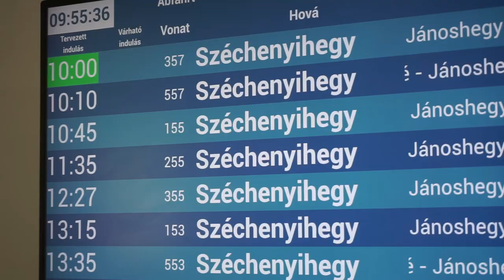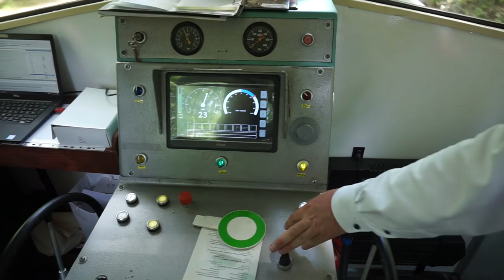Gyermekvasút napja - 2024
Sok ember, sok vonat, jó hangulat!